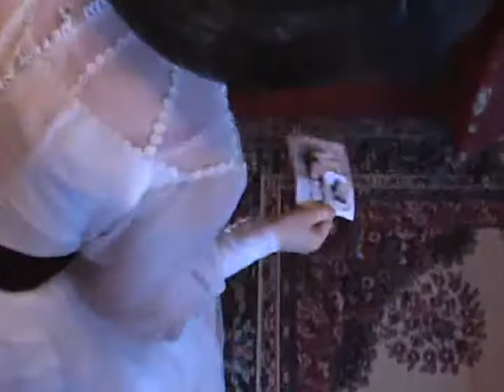The Twins - Bloopers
Version of the short film, made up entirely of bloopers... about 30 all together...